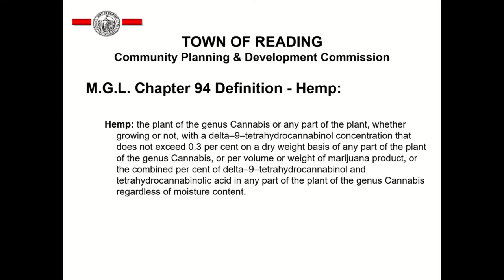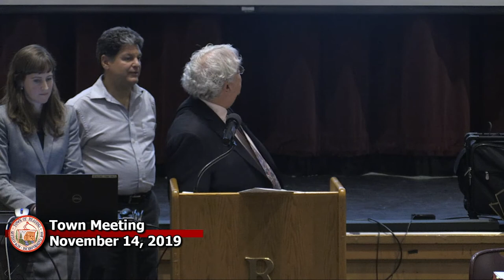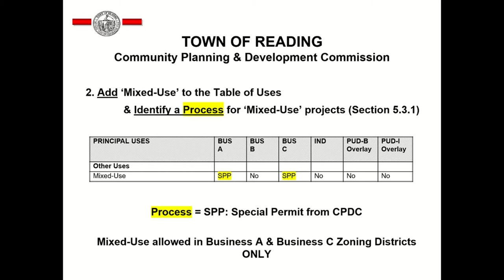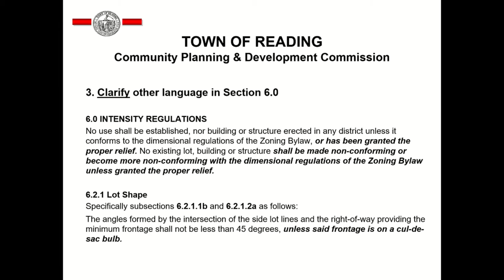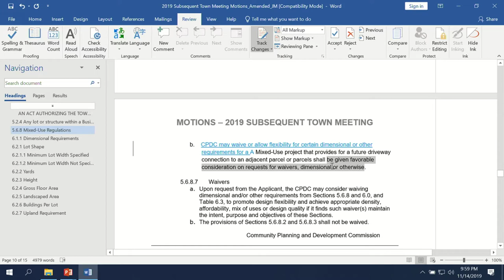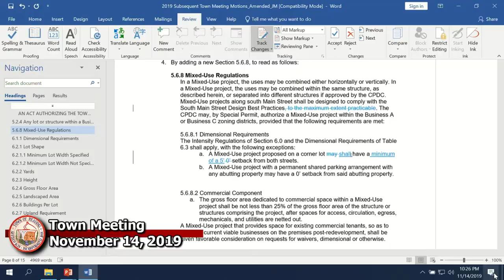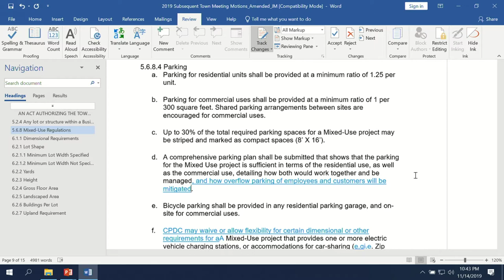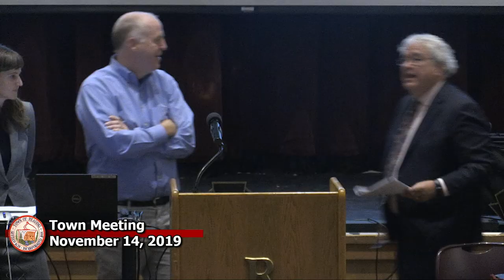Town meeting 11-14-2019